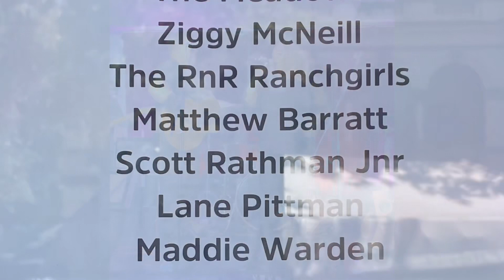MrBruce50 Tamworth 2023 Magic Movie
This is what iMovie made for me with a few changes.